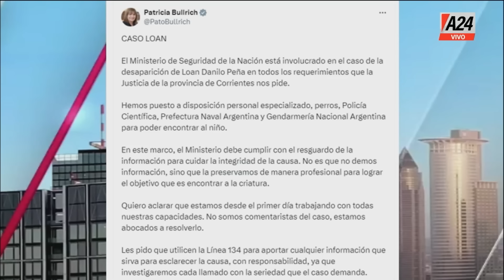📢 REVELACIONES EN EL CASO LOAN: ALLANAMIENTOS EN CHACO